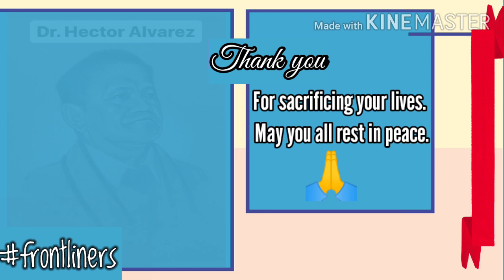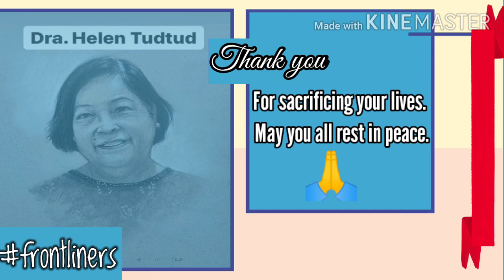Frontliners Tribute Song || Fight Song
All drawings are Sketched by :Aurelio Castro III

frontliners dance,
frontliners tiktok,
frontliners fight song,
frontliners 24 bars,
frontliners flict g,
frontliners dj loonyo,
frontliners tribute song,
frontliners asap,
frontliners applause,
frontliners applauded,
frontliners abs cbn song,
frontliners aikee,
frontliners amv,
frontliners appreciation video,
frontliners binugbog,
frontliners binuhusan ng asido,
frontliners binastos,
frontliners binuhusan ng zonrox,
frontliners curse one,
frontliners crying,
frontliners commercial,
frontliners clips,
frontliners china,
frontliners compilation,
frontliners cheer,
frontliners cards,
frontliners dance tiktok,
frontliners dello,
frontliners dance tutorial,
frontliners dance song,
frontliners din,
frontliners siobal d,
frontliners emotional,
frontliners english,
frontliners editorial cartooning,
frontliners en francais,
poem for frontliners english,
24 bars frontliners edition,
eastwood frontliners,
eastwood city frontliners,
frontliners fight song tutorial,
frontliners fight song lyrics,
frontliners fight song dj loonyo,
frontliners fight,
frontliners flash mob,
frontliners family,
frontliners gma news,
frontliners gmail,
frontliners grab,
frontliners green screen,
wuhan frontliners going home,
china frontliners going home,
giving frontliners food,
flict g frontliners,
frontliners help,
frontliners heal our land,
frontliners hinarana,
frontliners hinuli,
frontliners heal the world,
frontliners harana,
frontliners happy,
frontliners home team,
frontliners in wuhan,
frontliners in italy,
frontliners in china,
frontliners in wuhan china,
frontliners inspirational,
frontliners in spain,
frontliners isko,
frontliners instrumental,
frontliners j black,
frontliners jessica soho,
frontliners job,
frontliners join dj loonyo,
frontliners dancing,
frontliners kmjs,
frontliners kuwait,
kc concepcion frontliners,
kanta ng frontliners,
kim chiu frontliners,
frontliners x konan,
kanta sa frontliners,
kau ilhamku frontliners,
frontliners lyrics,
frontliners level 5,
frontliners light,
frontliners loonyo,
frontliners level 3,
frontliners level 7,
frontliners level 2,
frontliners level 4,
frontliners music video,
frontliners montage,
frontliners means,
frontliners modern day heroes salamat sa inyo,
frontliners medical city,
frontliners motivational video,
frontliners malaysia song,
frontliners na binuhusan,
frontliners nag tiktok,
frontliners na binuhusan ng bleach,
frontliners na bastos,
frontline naruto,
frontline north korea,
frontline new song,
frontline nightcore,
frontliners on duty,
frontliners palakpakan,
frontliners pagsubok,
frontliners pulis,
frontliners pinoy,
frontliners parade,
frontliners philippines tiktok,
frontliners pinagmulta,
frontliners patay,
frontliners reaction,
frontliners rap songs,
frontliners remix,
frontliners removing mask,
frontliners respect,
frontliners rhyme,
3 frontliners raffy tulfo,
fight song frontliners reaction,
frontliners still one,
frontliners sad story,
frontliners song rap,
frontliners song with lyrics,
frontliners serenade,
frontliners song abs cbn,
frontliners song flict g,
frontliners song dj loonyo,
frontliners tiktok compilation,
frontliners tribute video,
frontliners tiktok tutorial,
frontliners tik tok dj loonyo,
frontliners tiktok fight song,
frontliners thank you song,
frontliners upfront,
frontliners usa,
tribute to frontliners untv,
filipino frontliners uk,
cheering up frontliners,
rise up frontliners,
video untuk frontliners,
filipino frontliners in usa,
frontliners viral video,
frontliners vlog,
frontliners video message,
frontliners video clip,
frontliners video philippines,
frontliners viral,
michael v frontliners,
frontliners with a smile,
frontliners wuhan,
frontliners wedding,
song for frontliners with lyrics,
frontliners spoken word,
chinese frontliners leaving wuhan,
frontliners yasmin,
thank you frontliners video message,
thank you frontliners chris mann,
thank you frontliners 5 dedikasi,
yeng constantino frontliners,
thank you frontliners art,
thank you frontliners 5 bestari,
thank you frontliners from 5d,
frontliners zonrox,
frontliners zumba,
covid 19 frontliners tribute,
frontliners level 1,
16 bars frontliners,
brgy 109 frontliners,
songs for covid 19
24 oras frontliners din,
24barsmarkbeatschallenge frontliners,
24barschallege frontliners,
24 oras frontliners tribute,
32 bars frontliners,
frontliners level 6,
frontliners - level 8,
frontliners level 9